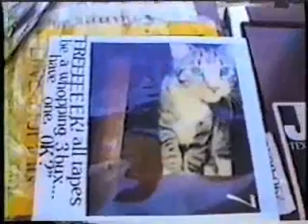UPTOWN BONES / EASY SUBCULT / KICKSTART TV philly 1990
philly in 1990. from KICKSTART TV episode #1.
UPTOWN BONES jam the song 'locust', commercial for EASY SUBCULT  from when easy was still a weird little tape label, and commercial for the FIRENZE TAVERN when that chinatown hole was the preferred philly scene hang out.
Kickstart was Chuck Meehan's excellent little public access TV show.
i'll do the whole episode one of these days. because philly looks so cool in the 20 year old footage.
because it was almost a completely different city than what its become today.

that's the awesome old philly band BLUE at the beginning.